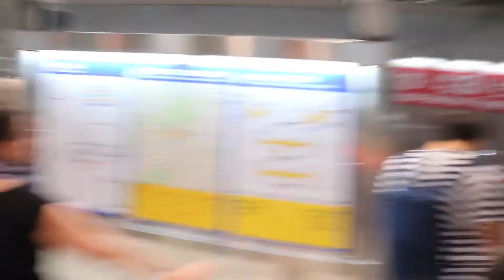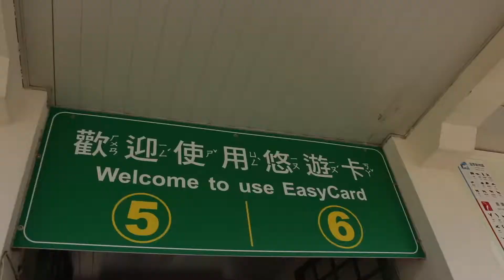Bubble Soccer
Vlog #47: Bubble Soccer